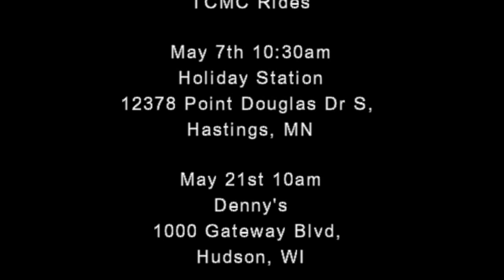Flood Run April 2016